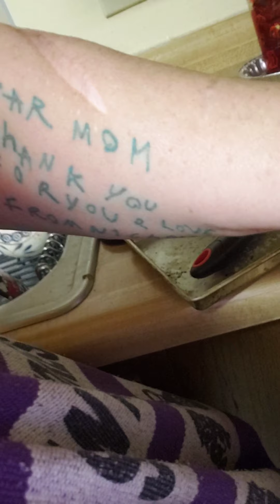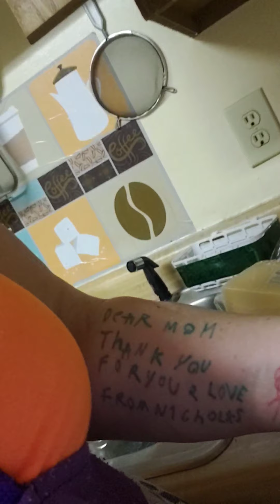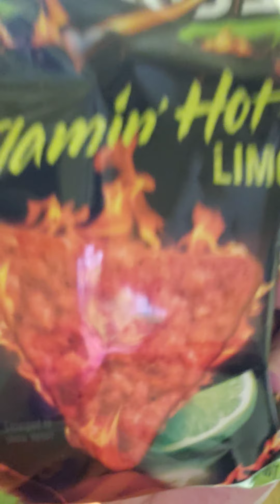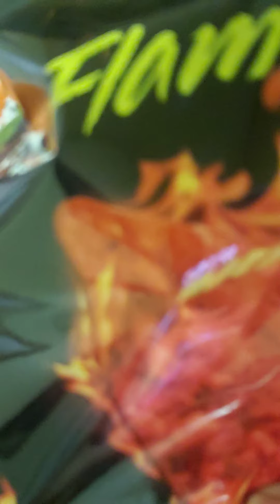Snacks from the store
And Lasagna tasting